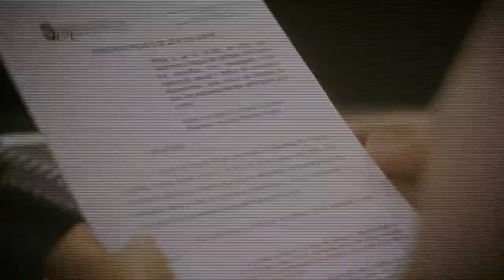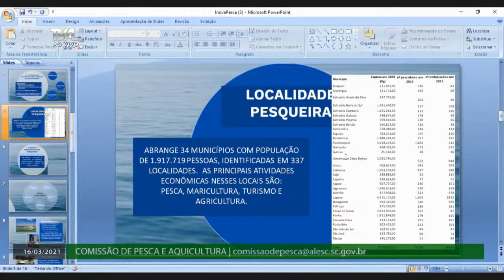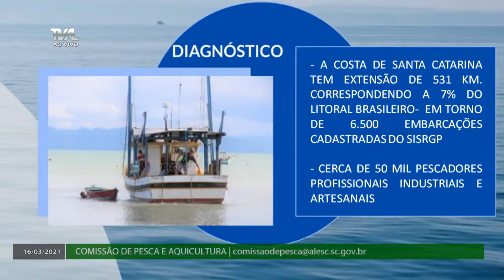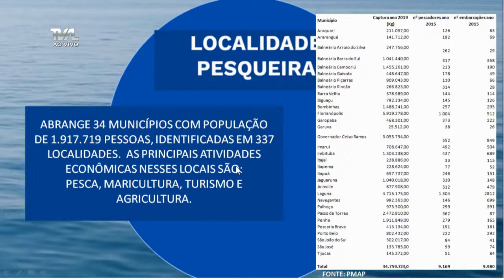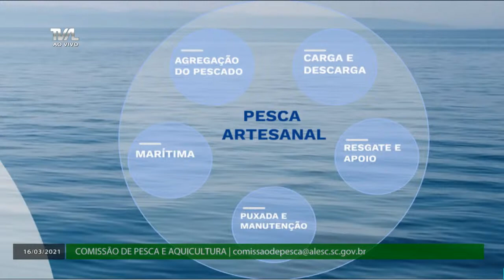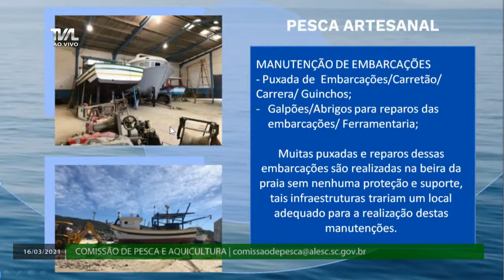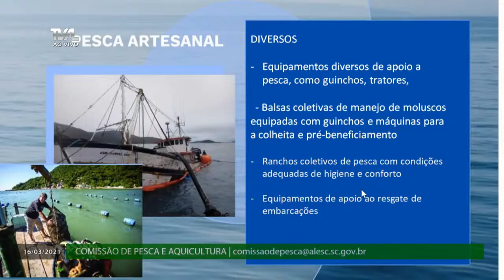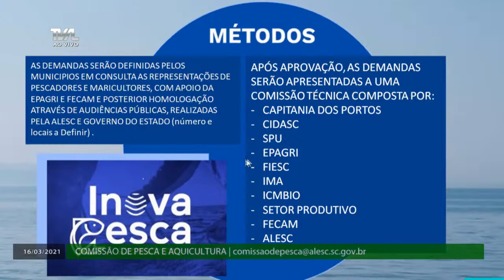Comissão de Pesca e Aquicultura - 16/03/21